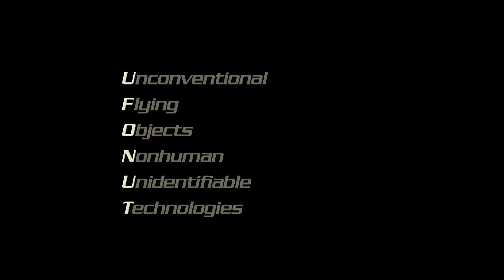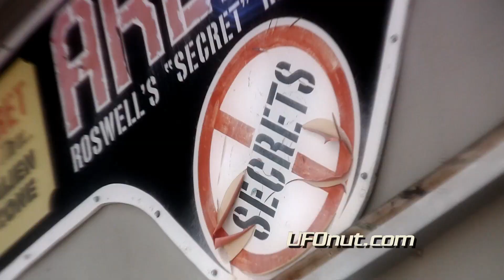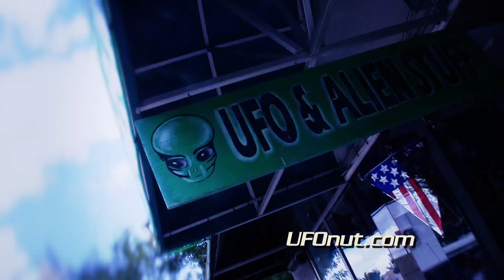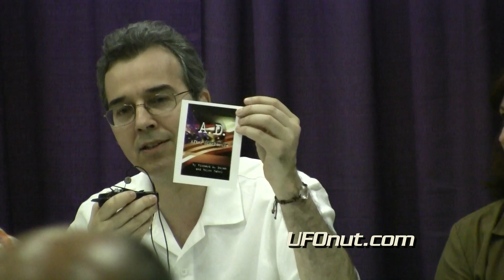UFOnut.com - Episode 005 - Roswell 2010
Chuck Zukowski returned to Roswell, NM in July for the 2010 UFO Festival with his sister Debbie Ziegelmeyer and the UFOnut.com crew.  From the lecturing, interviews and visit to the debris site, Chuck has many new things to share with his fans.  Chuck also got to spend some time with some special event attendees including Stanton Friedman, Travis Walton, Jesse Marcel Jr, Paul Davids and the team from Open Minds TV.
for more info and all webisodes.